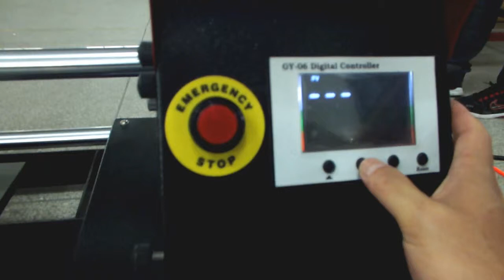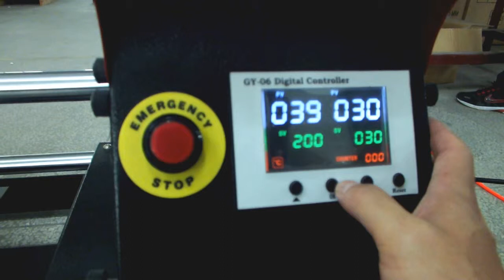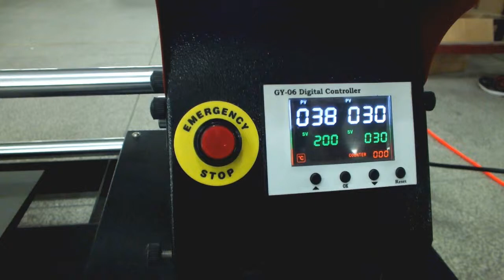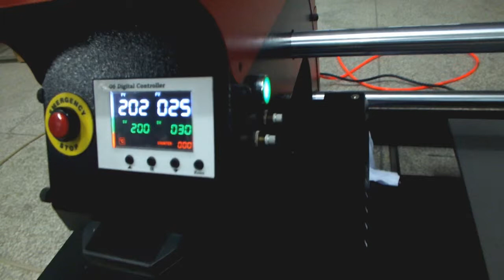How to operate APDS 20